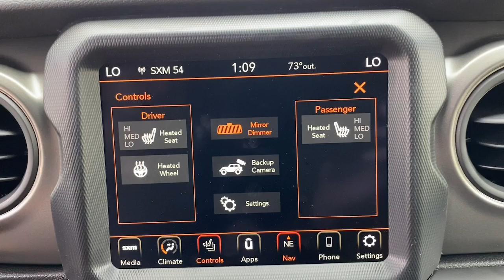2023 Jeep Wrangler_4xe Mount Kisco, White Plains, Yorktown, Brewster, Bedford Hills, NY PW663008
Sarge Green Clearcoat New 2023 Jeep Wrangler_4xe 4x4 available in Bedford Hills, New York at Bedford CDJR. Servicing the Mount Kisco, White Plains, Yorktown, Brewster, NY area.

Wrangler_4xe 4x4
2023 Jeep Wrangler_4xe 4x4 - Stock#: PW663008

Bedford CDJR
531 Bedford Rd

Heated Seats Sunroof CD Player iPod/MP3 Input Back-Up Camera 4x4 Alloy Wheels ENGINE: 2.0L I4 DOHC DI TURBO PHEV TRANSMISSION: 8-SPEED AUTO 8P75PH PHE... Wrangler 4xe trim Sarge Green Clearcoat exterior and Black interior. OPTION PACKAGES: SUN & SCREEN PACKAGE Media Hub - 2 USBs (Both Charge Only) Rear Window Defroster Remote USB Port - Charge Only 115-Volt Auxiliary Power Outlet 8.4 Radio Group Off-Road Info Pages SiriusXM Traffic Plus HD Radio Radio: Uconnect 4C Nav w/8.4 Display For Details Visit DriveUconnect.com Rear View Auto Dim Mirror 1-Year SiriusXM Guardian Trial 5-Year SiriusXM Travel Link Service GPS Navigation 5-Year SiriusXM Traffic Service SiriusXM Travel Link Emergency/Assistance Call 8.4 Touchscreen Display Rear Window Wiper/Washer Removable Rear Quarter Windows Power Top Quarter Window Storage Bag Sky 1-Touch Power Top Console Bin Task Light COLD WEATHER GROUP Heated Steering Wheel Remote Start System Heated Front Seats Leather Wrapped Steering Wheel CONVENIENCE GROUP Universal Garage Door Opener Remote Start System QUICK ORDER PACKAGE 29W WILLYS Engine: 2.0L I4 DOHC DI Turbo PHEV Transmission: 8-Speed Auto 8P75PH PHEV Willys 4xe 4-Wheel Drive Swing Gate Decal Willys 4xe Hood Decal Black Grille MOPAR All-Weather Floor Mats Rock Protection Sill Rails 97 MPH Vehicle Max Speed Calibration MORE ABOUT US: Our dealership is family-owned and operated and has an extensive history in the area. We proudly serve the Bedford Hills Croton Falls Mt Kisko Westchester County areas with a complete automotive experience. We offer a full stock of new Jeep Ram Dodge and Chrysler vehicles certified pre-owned models as well as a variety of used cars trucks and SUVs from various automakers. If your next vehicle is what you are looking for Bedford is the place to go! Horsepower calculations based on trim engine configuration. Please confirm the accuracy of the included equipment by calling us prior to purchase.